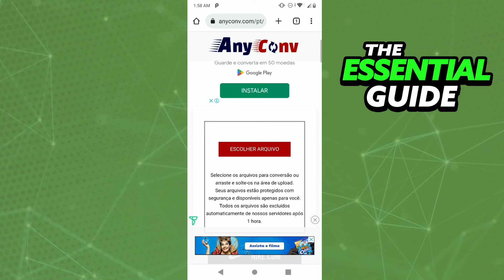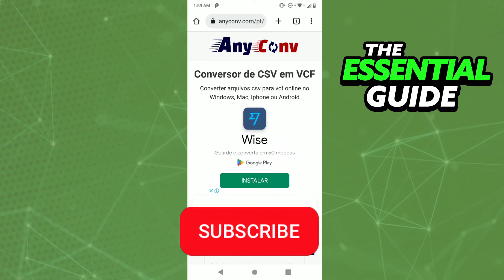How To Convert CSV File to VCF (EASY)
In this video I will show you how to convert csv file to vcf.

I hope I have helped you with the video!